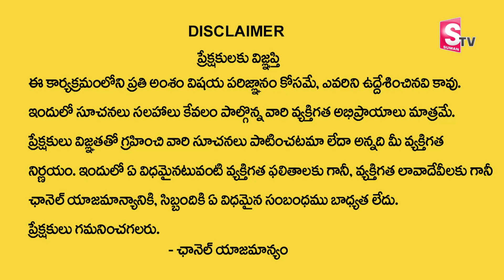వృషభ రాశి 2024 | March Vrushaba Rashi Phalalu | Mantha Suryanarayana Sharma